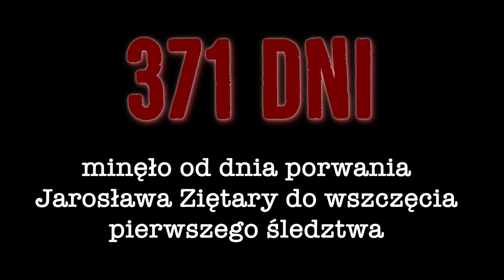Sprawa Ziętary - Spotkanie z autorem Krzysztofem Kaźmierczakiem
Mord na zlecenie, prawdopodobnie inspirowany przez jednego z najbogatszych polaków. Polska po 1989 roku, przemyt, zorganizowane grupy przestępcze. Powiązania pomiędzy biznesem a polityką, wsrzytkim tym zarządzają z drugiego fotela służby specjalne. Nie wyjaśniona do dziś, historia młodego dziennikarza który wpada na ogromną aferę… Jego szczątek po dzień dzisiejszy nie znaleziono.

Krzysztof M. Kaźmierczak – ur. 1967 r. – dziennikarz śledczy, w zawodzie od 1989 r., specjalizuje się w śledztwach historycznych. W okresie PRL uczestnik Konfederacji Młodej Polski „Rokosz”, radykalnej podziemne młodzieżowej j organizacji Niepodległościowej , redaktor niezależnej prasy młodzieżowej i artystycznej. Pracował w „Gazecie Poznańskiej”, „Nowym Dniu” i „Super Expresie”. obecnie dziennikarz „Głosu Wielkopolskiego”.